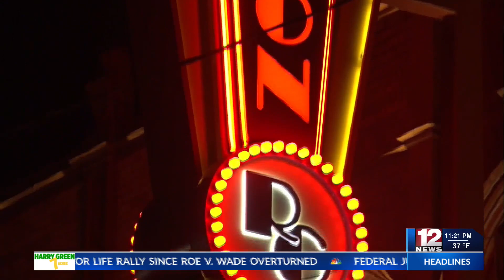Rodney Carrington at Robinson Grand Performing Arts Center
Comedian, actor, singer and writer Rodney Carrington, known for his blue color comedy, performed Friday night to a sold-out crowd at the Robinson Grand Performing Arts Center in downtown Clarksburg.